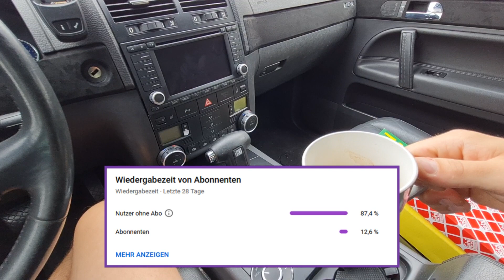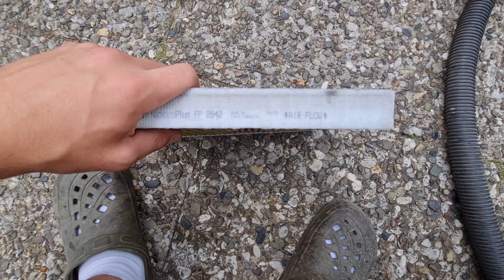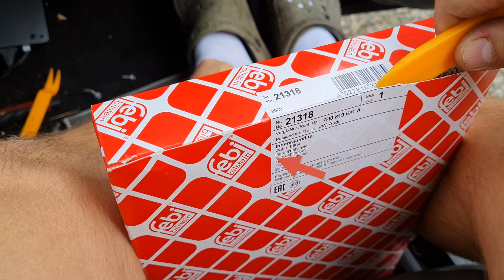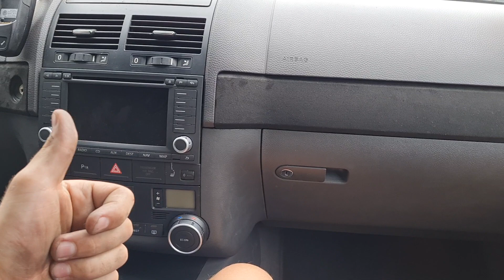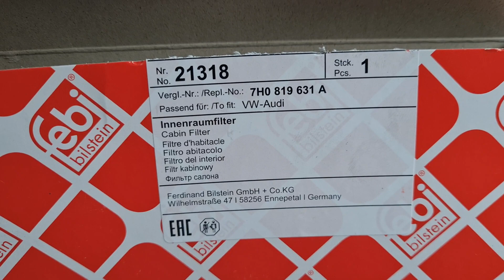Touareg 7L - Innenraumfilter & Luftfilter wechseln touareg Filter tauschen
Dieses Video soll als kleine Anleitung dienen, wie man die beiden Luftfilter beim Touareg und evtl. auch Cayenne tauscht. Vielen Dank fürs reinschauen und schönen Tag!:-)